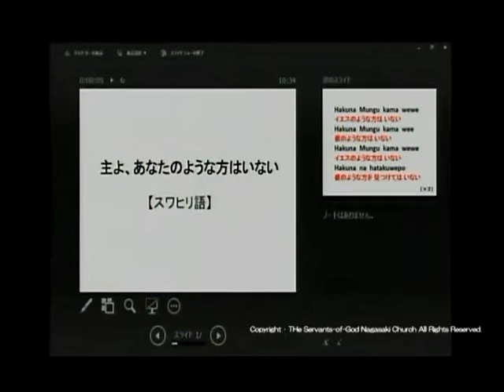主日第2礼拝 Africa Team 2015.7.12